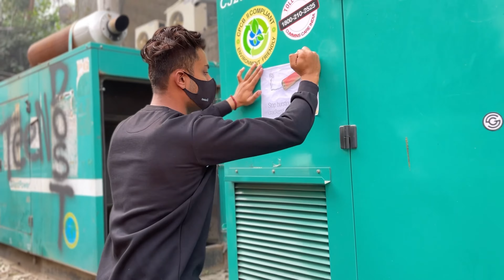POLLUTION QUIT INDIA❤️🇮🇳PART 2 ( Short Video ) AAFT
College Assignment

Hit Likes.

Lots Of ❤️